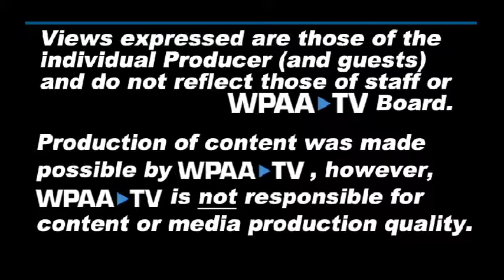Local Lens; Host Ed McCarver with Tom Zappalla